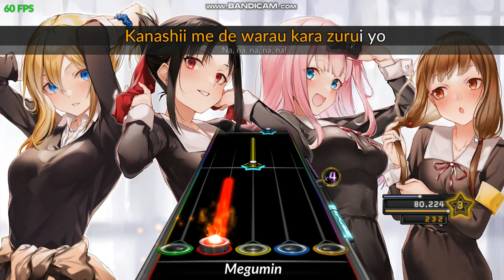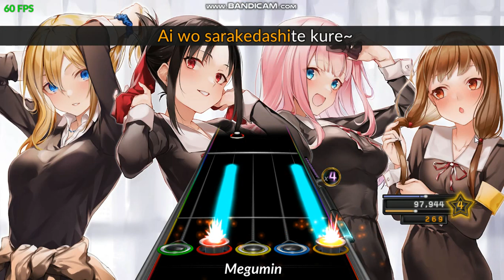Masayuki Suzuki - GIRI GIRI (Clone Hero FC)